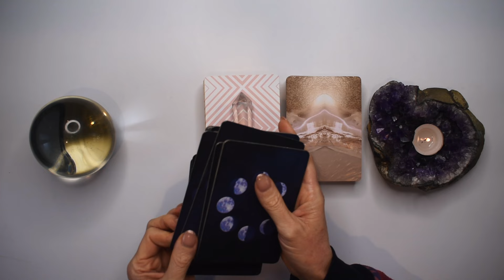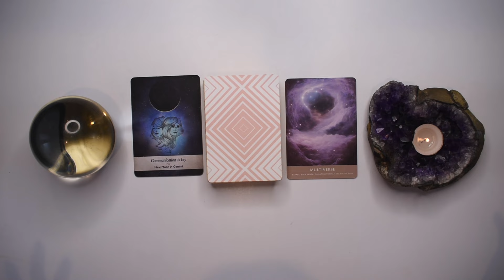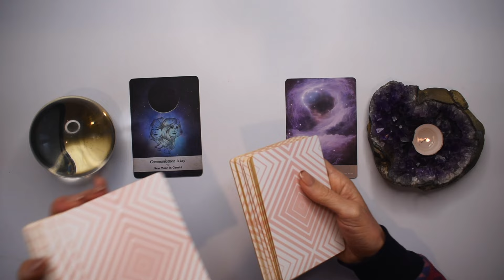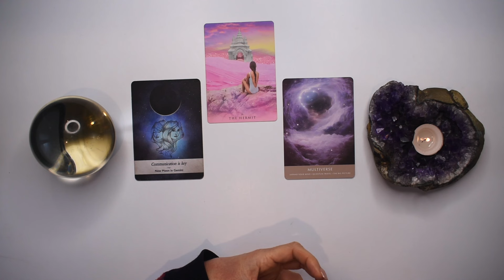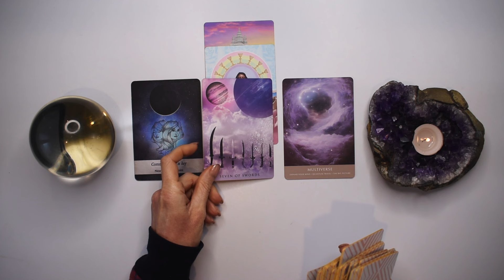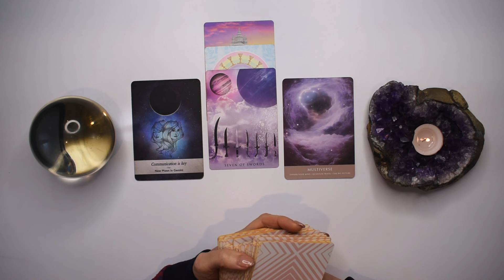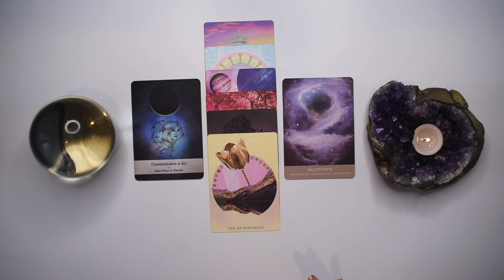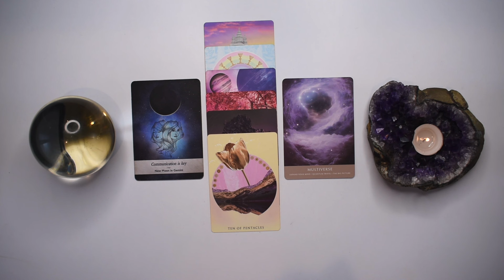VIRGO TAROT READING | "SO CLOSE TO YOUR BEST ERA YET!" JUST IN TIME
I hope you enjoyed the VIRGO weekly tarot reading for June 17-23, 2024. Check out the June Weekly 2024 tarot reading playlist for more VIRGO June tarot readings or the Yearly Tarot 2024 playlist for more channelled guidance.

Love + Magick,
Bronya x